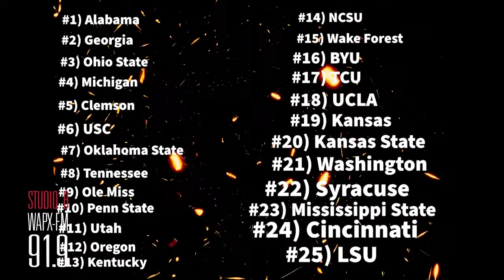CrunchTime - Season 5 Episode 3 - October 6th, 2022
-"Join us this week as we discuss what's going on in College Football, The NBA, MLB Playoffs, and the NFL. It's Crunch-Time!!!"